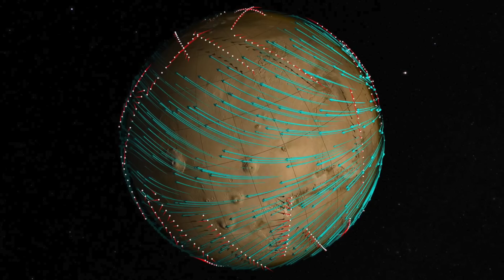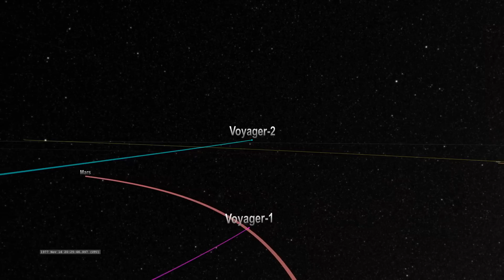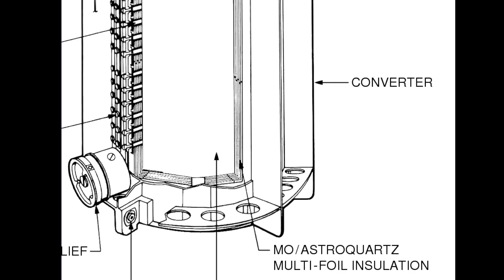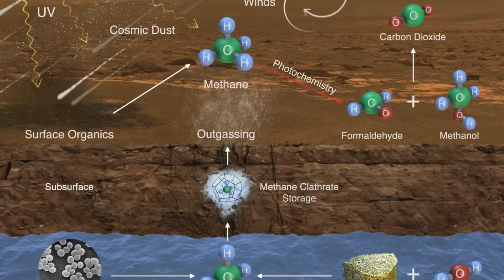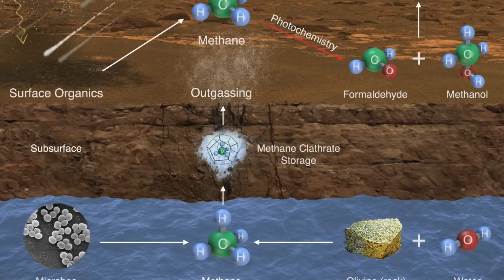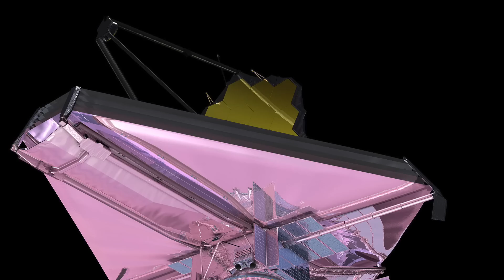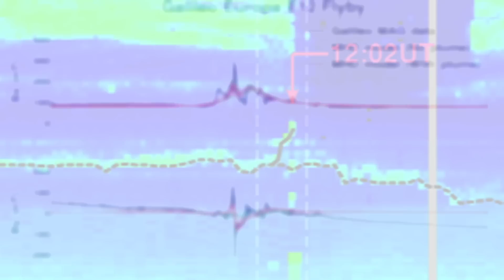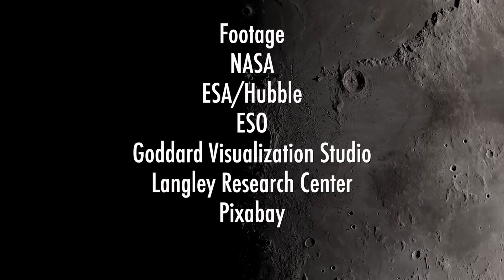Why the Solar System May Be Full of Life with NASA Chief Scientist Dr. James Green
Is life on Europa?
Did Mars have life? Does Mars currently have life on it?

NASA Chief Scientist Dr. Jim Green joins John Michael Godier to discuss NASA's plans for Mars 2020, the possibility of past and current life on Mars. As well as the fact that the solar system may be full of life as much of the moon's and Kuiper belt objects have large amounts of water on them. Does Europa have complex life? It has an ocean of water underneath it's surface more than the combined amount of water on Earth. The Europa Clipper mission will do its best to answer that. Also, how is NASA now searching for potential technosignatures?

FOOTAGE:
NASA
ESA/Hubble
ESO - M.Kornmesser
ESO - L.Calcada
NAOJ
Pixabay